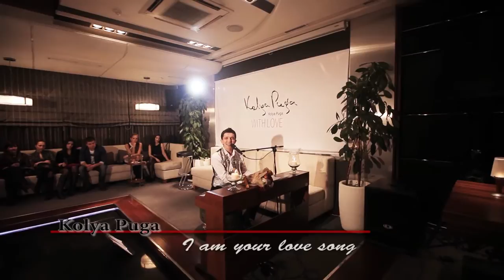Kolya Puga - Album "With love" 2014 (LIVE VOCAL)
All music and lyrics Kolya Puga
Arrangement of songs Kolya Puga
 1. Аt last - music & lyrics Kolya Puga
 2. When I believe - music & lyrics Kolya Puga
 3. I am your love song - music & lyrics Kolya Puga (for Stevie Wonder)
 4. Nobody knows what I feel -  music & lyrics Kolya Puga
 5. Over you -  music & lyrics Kolya Puga
 6. Don't go away -  music & lyrics Kolya Puga
 7. No have friend -  music & lyrics Kolya Puga
 8. Get out of my heart -  music & lyrics Kolya Puga
 9. Funky lady -  music & lyrics Kolya Puga
10. I wanna be loved -  music & lyrics Kolya Puga
11. Happiness - music & lyrics Kolya Puga